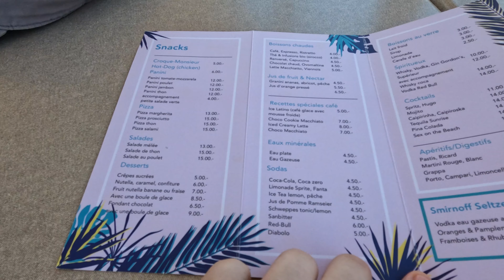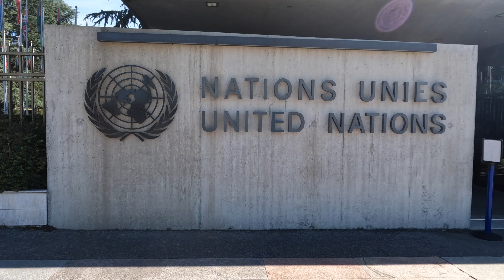Seeing Jet d'Eau For the 1st time | The weekend at Lake Geneva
My brother and his wife came to visit Switzerland. This was taken on their first weekend here in Switzerland in Geneva. This was also our first time at Lake Geneva and we can't wait to go back :)